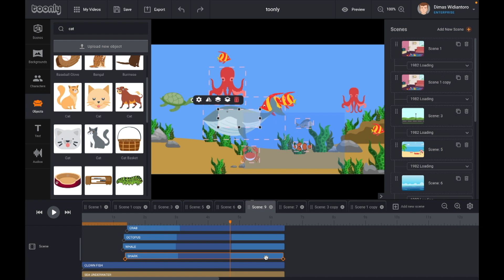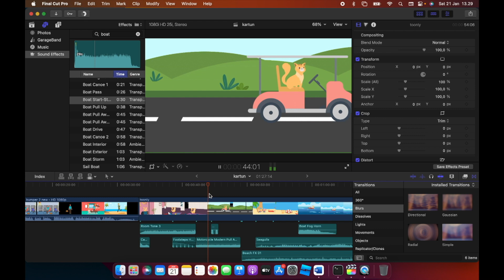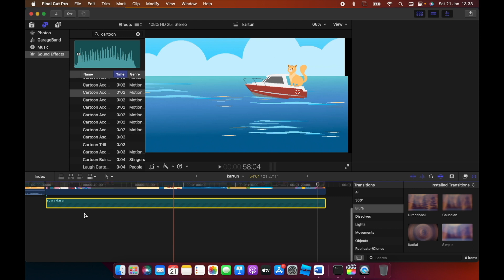Bikin Konten Kartun Dengan AI - Youtuber Pemula Wajib Tahu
cek keseruan lainnya di

saat ini sudah bukan lagi jadi penghalang kalian untuk bisa tetap ngonten dengan peralatan seadanya, teknologi AI sudah akan menjadi bagian dari perkembangan teknologi saat ini.

mulai dari memberikan ide hingga membantu temen-temen dalam menyelesaikan segala permasalahan dalam pembuatan konten2 youtube.

bagi temen-temen youtuber pemula seperti saya, kesulitan dalam membuat ide biasanya muncul ketika hendak menyusun konten. ada baiknya ketika teknologi AI dihadirkan dalam membantu temen-temen semua menemukan hal-hal menarik yang bisa diangkat menjadi sebuah konten

salah satunya adalah membuat konten kartun dengan bantuan AI, ada banyak sekali ide yang muncul ketika melakukan pencarian di situs

tinggal nanti temen-temen belajar langkah demi langkah untuk menyusun ide yang ditawwarkan.

selamat mencoba.

salam sesama youtuber pemula.